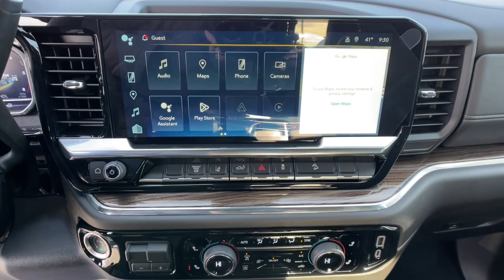2024 Chevrolet Silverado_2500HD Carson City, Reno, Yerington, Northern Nevada, Elko, NV 24-0433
Sterling Gray Metallic New 2024 Chevrolet Silverado_2500HD LT available in Carson City, Nevada at Champion Chevrolet Reno. Servicing the Reno, Yerington, Northern Nevada, Elko, NV area.

Here is a wonderful  2024 Chevrolet Silverado_2500HD.
STEERING COLUMN  MANUAL TILT AND TELESCOPING  (Included and only available with (PCL) Convenience Package. Beginning February 27  2023 through June 4  2023  certain vehicles will be forced to include (N37) manual tilt/telescoping steering column that will remove the (N33) Tilt-Wheel manual steering column. Does not include later dealer retrofit. See dealer for details or the window label for the features on a specific vehicle.),POWER OUTLET  INTERIOR  120-VOLT  (400 watts shared with (KC9) bed mounted power outlet),WHEELS  18 (45.7 CM) MACHINED ALUMINUM  with Silver painted accents  6-spoke,USB PORTS  REAR  DUAL  CHARGE-ONLY,REMOTE VEHICLE STARTER SYSTEM,AIR CONDITIONING  DUAL-ZONE AUTOMATIC CLIMATE CONTROL,SKID PLATES  protect the oil pan  front axle and transfer case,LT PREFERRED EQUIPMENT GROUP  includes standard equipment,LICENSE PLATE KIT  FRONT,JET BLACK  CLOTH SEAT TRIM,TRANSMISSION  ALLISON 10-SPEED AUTOMATIC,GVWR  11 350 LBS. (5148 KG),DEFOGGER  REAR-WINDOW ELECTRIC,HILL DESCENT CONTROL,CHEVYTEC SPRAY-ON BEDLINER  Black (does not include spray-on liner on tailgate due to Black composite inner panel),SEATS  FRONT 40/20/40 SPLIT-BENCH  with covered armrest storage and under-seat storage (lockable) (STD),WINTER GRILLE COVER,ENGINE BLOCK HEATER,SEAT ADJUSTER  DRIVER 10-WAY POWER  including lumbar,LED CARGO AREA LIGHTING  located in pickup bed  activated with switch on center switch bank or key fob,REAR AXLE  3.42 RATIO,Z71 OFF-ROAD PACKAGE  includes (Z71) Off-Road suspension with off-road tuned twin tube Rancho shocks  (JHD) Hill Descent Control and (NZZ) skid plates (transfer case and oil pan) Includes (QXT) LT265/70R17 all-terrain  blackwall tires and molded in color Black grille.,THEFT-DETERRENT SYSTEM  UNAUTHORIZED ENTRY,STEERING WHEEL  HEATED,STERLING GRAY METALLIC,AUDIO SYSTEM  CHEVROLET INFOTAINMENT 3 PREMIUM SYSTEM  with Google built-in compatibility (select service plan required  terms and limitations apply) including navigation capability  13.4 diagonal HD color touchscreen  includes multi-touch display  AM/FM stereo  Bluetooth streaming audio for music and most phones; featuring Wireless Apple CarPlay and Wireless Android Auto capability for compatible phones  advanced voice recognition  in-vehicle apps  personalized profiles for infotainment and vehicle settings (STD),EXHAUST BRAKE,TIRES  LT275/70R18E ALL-TERRAIN  BLACKWALL,CONVENIENCE PACKAGE  includes (KI4) 120-volt power outlet  (KC9) 120-volt bed-mounted power outlet  (UF2) Cargo bed LED lighting  (UBI) 2 charge-only USB ports for second row  (CJ2) dual-zone automatic climate control  (A2X) 10-way power driver seat including power lumbar  (N37) manual tilt/telescoping steering column  (T3U) LED fog lamps,POWER OUTLET  BED MOUNTED  120-VOLT  (400 watts shared with (KI4) interior power outlet),FOG LAMPS  FRONT  LED,TRAILERING WIRING PROVISIONS  for trailering  5th wheel and gooseneck trailer  includes additional 7-way wiring harness located at the rear of the pickup bed attached to the rear frame cross member,ENGINE  DURAMAX 6.6L TURBO-DIESEL V8  B20-Diesel compatible  (470 hp [350.5 kW] @ 2800 rpm  975 lb-ft of torque [1322 Nm] @ 1600 rpm),TIRE  SPARE LT275/70R18 ALL-TERRAIN  BLACKWALL,ALTERNATOR  220 AMPS,HEAT PACKAGE  includes (KA1) Heated driver and passenger seats and (KI3) Heated steering wheel,SEATING  HEATED DRIVER AND FRONT OUTBOARD PASSENGER,REMOTE START PACKAGE  includes (BTV) Remote Start  (UTJ) Theft Deterrent System and (C49) rear-window defogger,Tow Hitch,Keyless Start,Locking/Limited Slip Differential,Four Wheel Drive,Tow Hooks,Power Steering,ABS,4-Wheel